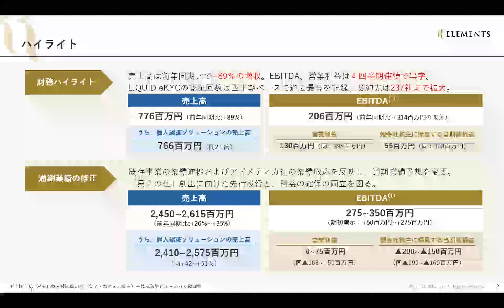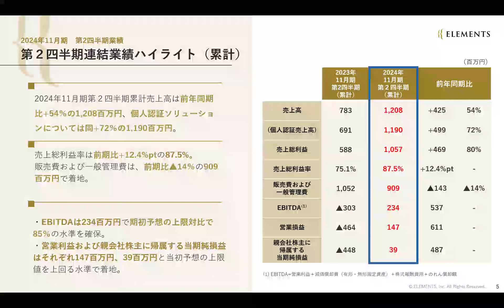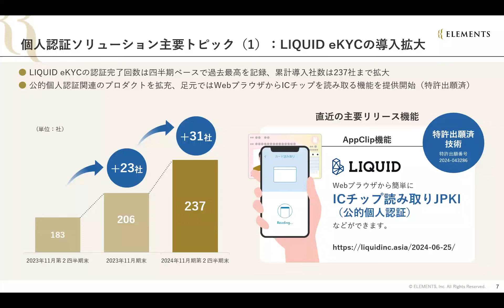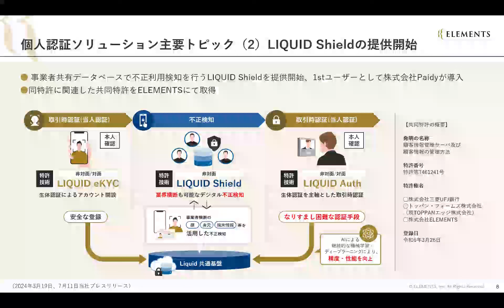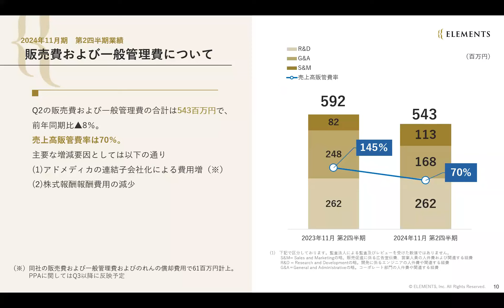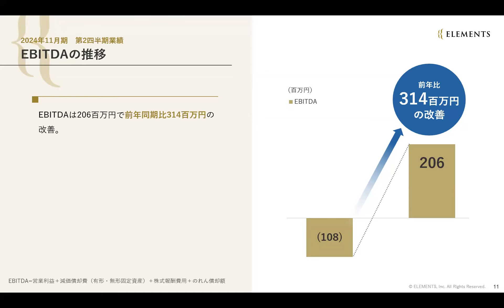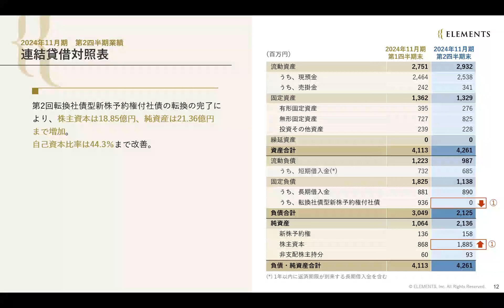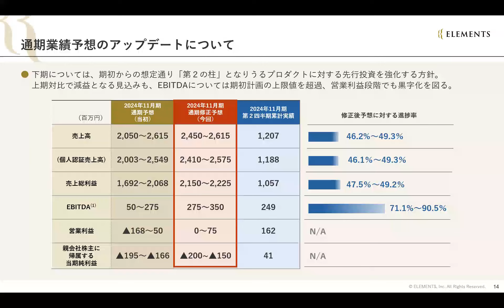ELEMENTS（5246） 2024年11月期第2四半期決算説明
ELEMENTS（5246）の2024年11月期第2四半期決算説明の動画をご覧いただけます。

00:00 プレゼンテーション

5246_IR動画